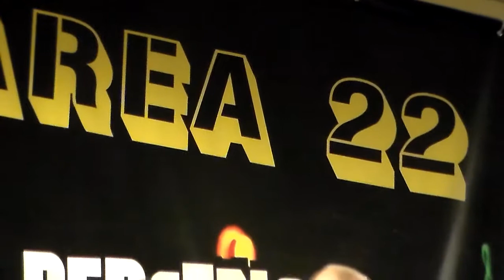AREA 22....EVVAI COL LISCIO....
SERATA DEL 13/01/2013 ALL'ARCI STELLA   TRE CASALI -PR-